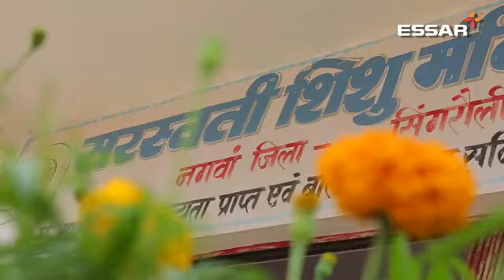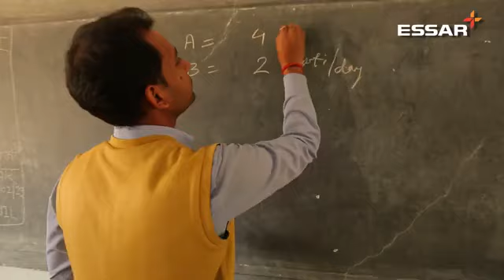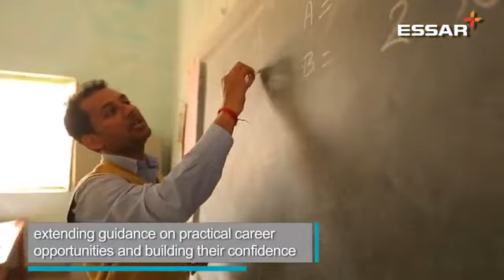Employee Volunteering at Mahan, Madhya Pradesh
Meet our EverydayChampions from Essar Mahan Power Plant, who under the employee volunteering drive, have volunteered their time to undertake extra weekly classes for school children. These essarites not just help students in improving their knowledge of core subjects, but also engage with them for honing their personalities. Here's a look at the inspiring initiative.